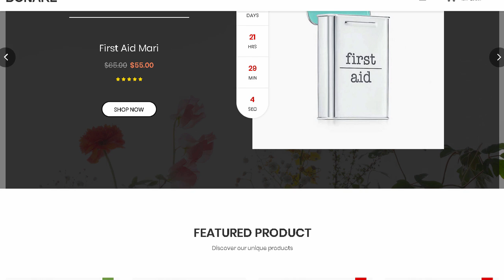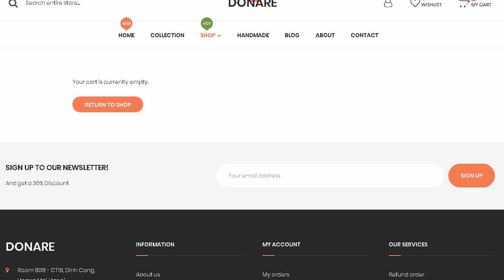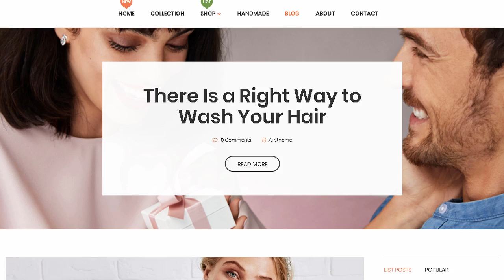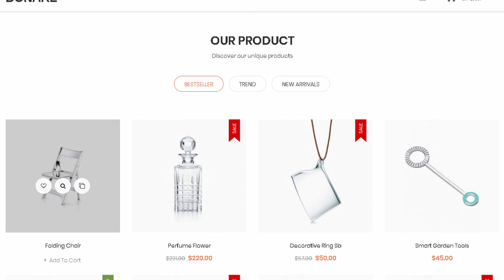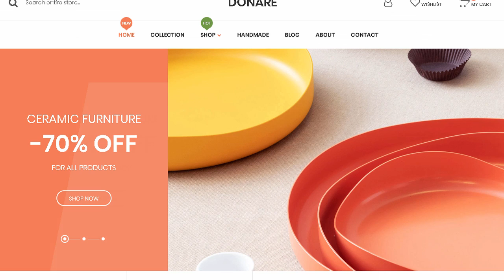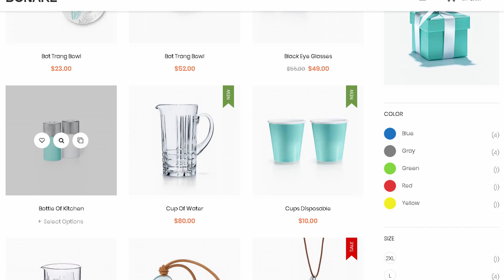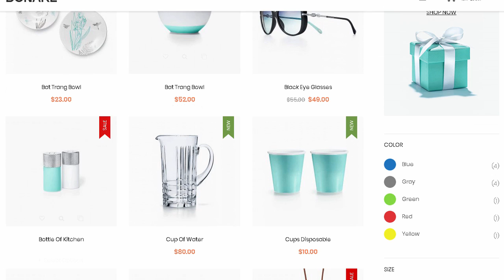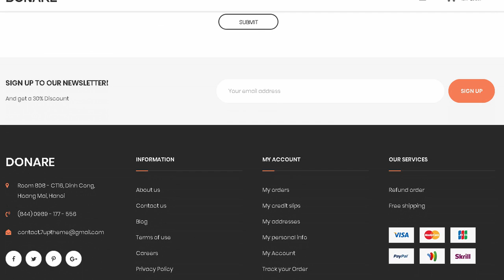Donare - Gift Store WooCommerce Theme | Themeforest Templates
Download Donare - Gift Store WooCommerce Theme | Themeforest

OR

Donare theme is a modern. clean and professional WooCommere theme. it comes with a lot of useful and unique features and unlimited variations. Toshoppingtheme is fully responsive. it looks stunning on all types of screens and devices.

Features List:

Drop &amp; Drag element buider page

Header/Footer custom design

Custom Logo Specific page

Mutil menu style

Custom Menu color

Create your own siderbar

Mutil home page layout

Dynamic siderbar(Left. Right or none)

Live search ajax on/off

Woocommerce Catalog Mode integrate

Custom main color

Custom header/footer specific page

Shop style Grid &amp; List

Scroll top button On/Off

40+ styles grid post

Menu Sticky On/Off

Custom CSS

Custom header image page

Custom breadcrumb

Post format

Customizer

One click import demo data

Add Google fonts

Theme Option

Blog tempalte + element

RTL support

SEO Optimized

Social Sharing Features

Homepage Layouts: More Amazing Concepts Are Coming Soon!

Fully Responsive (Tested on Multiple Devices)

Modern &amp; Clean Design

Mega Menu

Master Animation element/item

Validate HTML5 Code

Cross-browser compatibility: Firefox. Safari. Chrome. Opera. IE 9+

Flat Design Style

Documentation + FAQ Page

FAST Support &amp; Updates

Product/Shop features:

Shop filter ajax On/Off

Mini cart ajax

Product trending

Wishlist click notification

2 style display attribute product

Custom shop column

20+ styles grid product

Custom size thumbnail with product list

Custom shop number

Widget filter with shop

Products list element

Products tab element

Widget filter

Woocommerce

WPBakery Page Builder

Option Tree

MailChimp for WordPress Lite

Yith Woocommerce Compare

Yith Woocommerce Wishlist

7up Core

Plugins compatible:

WPML Multilingual CMS

WC Marketplace

WC Vendors

Loco Translate

Polylang

Yoast SEO

Some Dokan Plugins

Some YITH Plugins

Woo Multi Currency

JivoChat Live Chat [Official]

More+++

Free Psd: